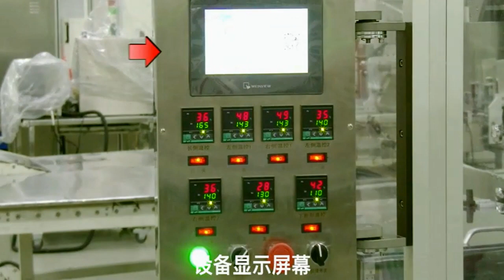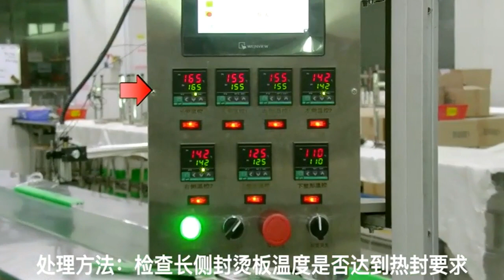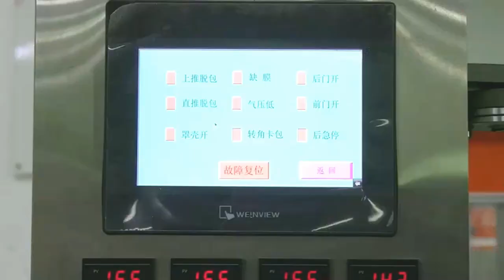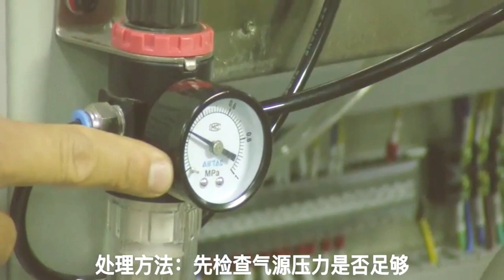Tutorial guide how to operate automatic boxes transparent film overwrapping machine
Automatic Cellophane Over Wrapping Packing Machine High Speed Group Perfume Tea Boxes Shrink Overwrapper Equipment
Weight 800kg
After-sales service
UK Agent Office
69 Waterloo Road Manchester England M8 8FJ